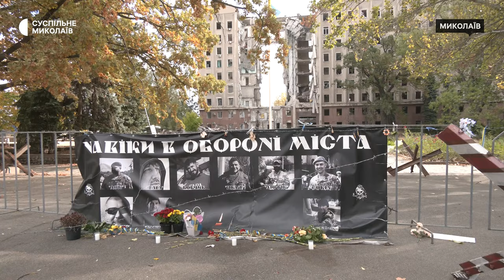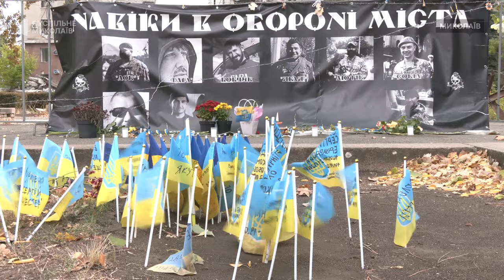У Миколаєві вручили відзнаки "За оборону міста"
У Миколаєві 20 жовтня 20 військовослужбовців відзначили медалями "За оборону Миколаєва". Дев'ятеро з них нагородили посмертно.